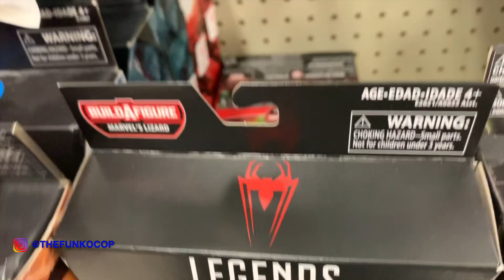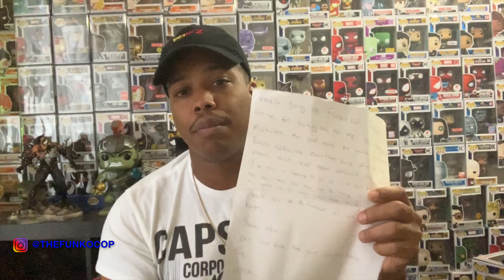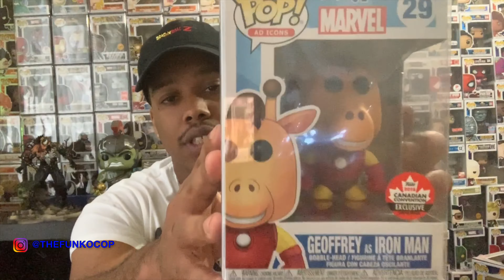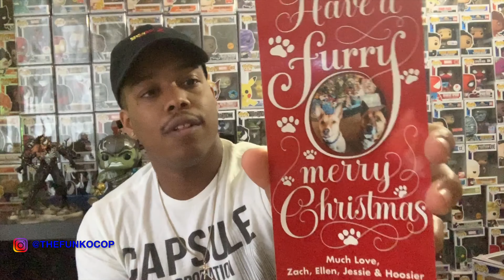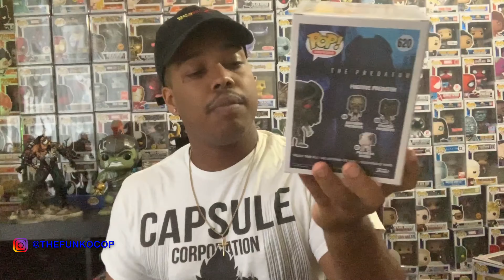FunkoCop Files| Fan Mail & Unboxing | HAPPY NEW YEAR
What's up everyone! Welcome to the channel! Thanks again for watching! I do funko pop hunting with toy hunting for marvel legends and plenty more

Song:
Angels: by TrellHsl